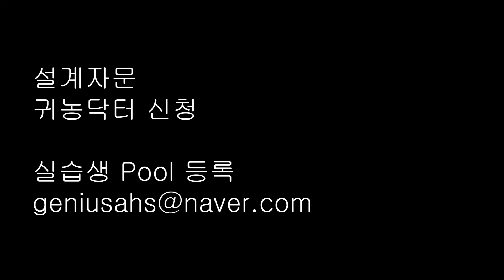온실계약 전 꼭 확인 2 / 스마트팜 / 비닐하우스시공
힐링팜 온실 시공 가장 후회 되는 것!

무료 컨설팅신청
(귀농, 영농창업, 스마트팜설계, 시공, 지자체 프로젝트 등)